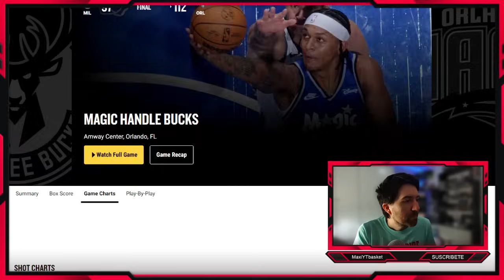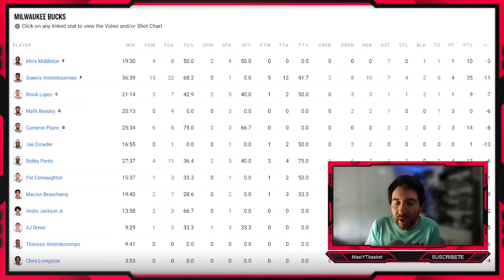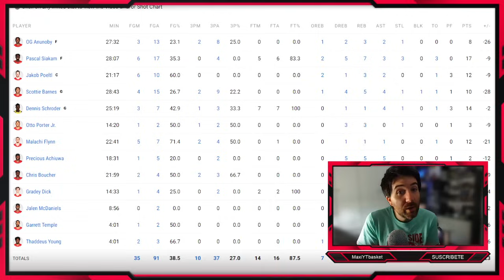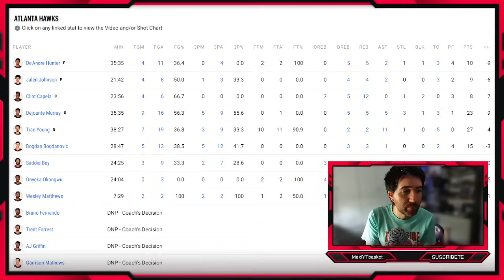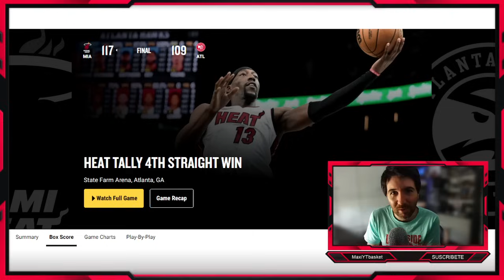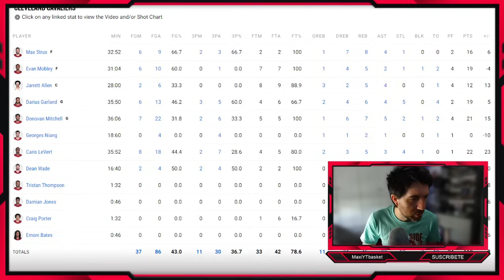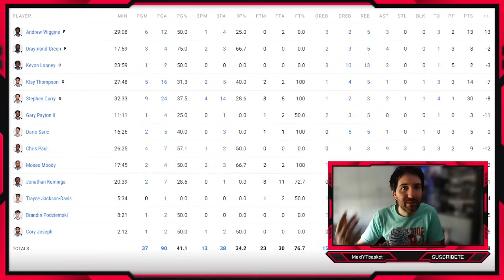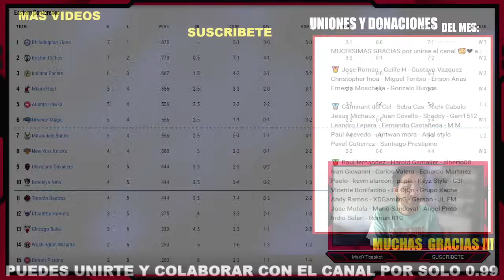Draymond EXPLUSADO 💣🤬 Cavs vs Steph 💥 Celtics APLASTAN 🔥 Miami😱 Bucks NO FUNCIONAN❌ ULTIMA HORA NBA